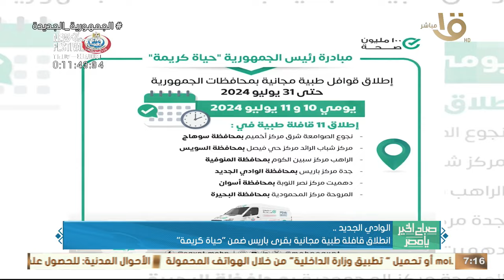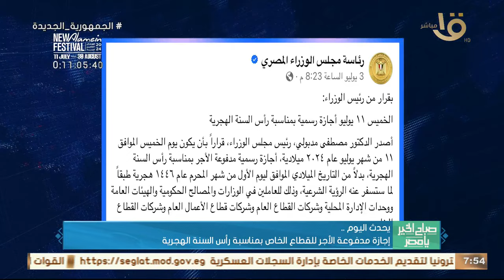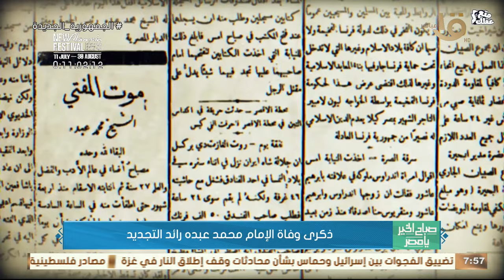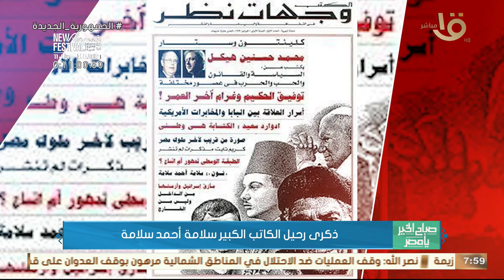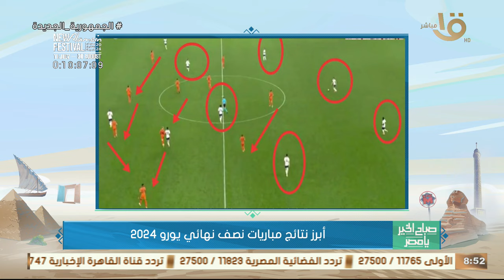المبادرات الرئاسية تساهم في تحسين الخدمات العلاجية للمواطنين.. حلقة كاملة 11-7-2024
صباح الخير يا مصر |  المبادرات الرئاسية تساهم في تحسين الخدمات العلاجية للمواطنين.. حلقة كاملة 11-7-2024